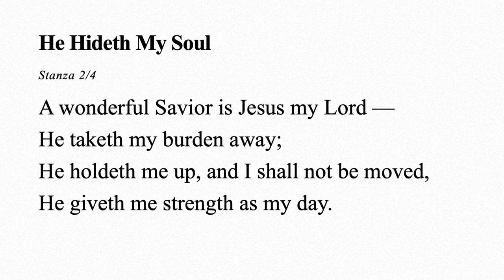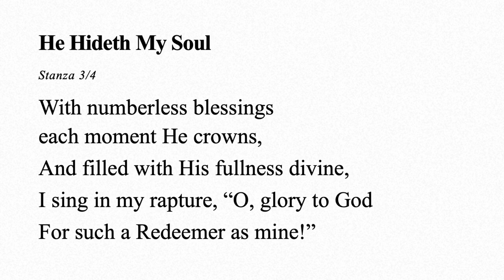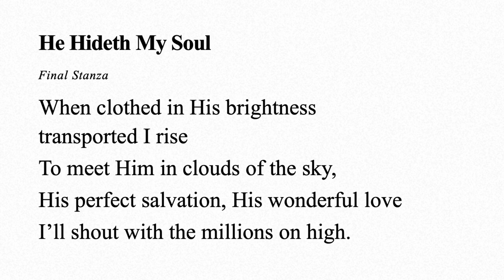Hymn: He Hideth My Soul arr. RA Chae Won (FEBC Quintet)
Hymn Title: He Hideth My Soul
Words by Fanny J Crosby
Arranged by RA Chae Won
Sung by FEBC Quintet